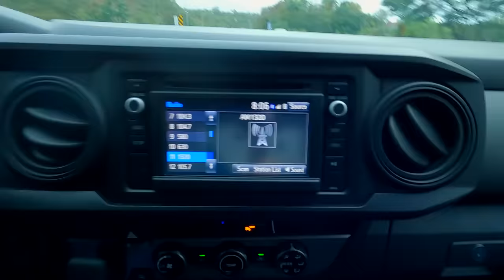🛑 Visité una Granja de Gallinas Ponedoras de Huevos en Vagones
Visité la primera Granja de Gallinas ponedoras en Vagones. Nos recibió su dueño Ariel Reyes, quien nos mostró la misma y sus cuidados de producción.